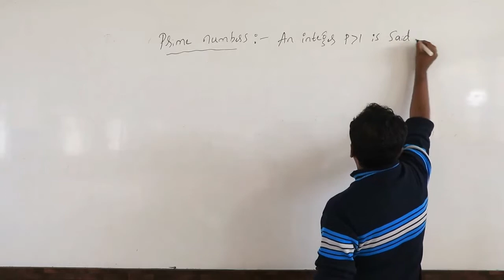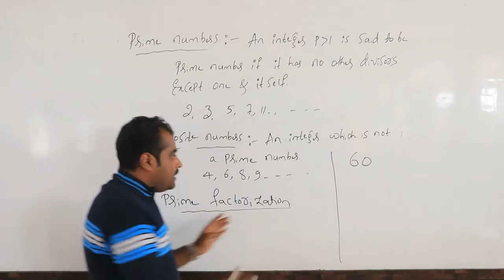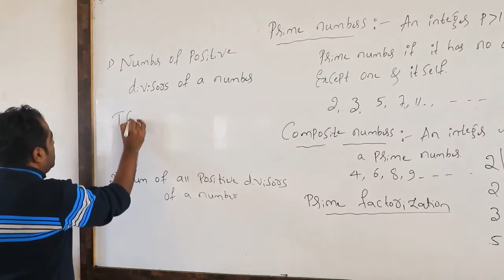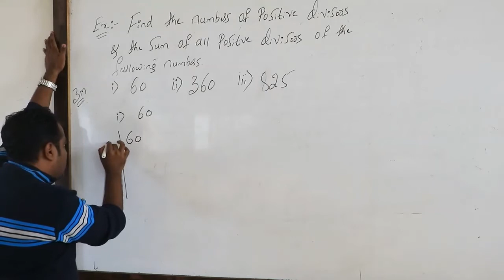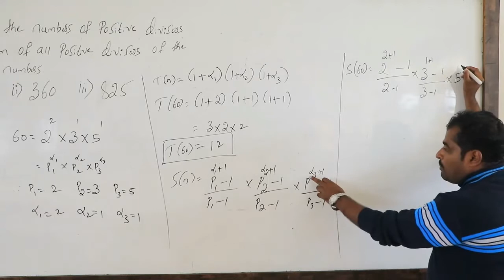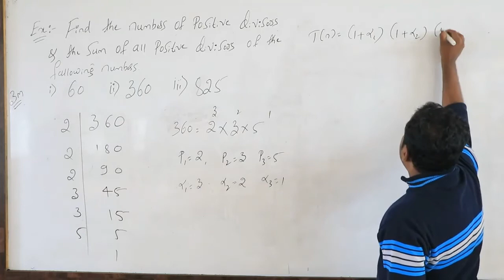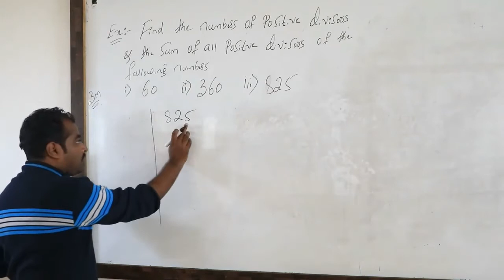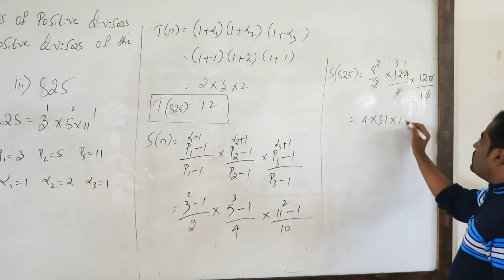Konnur's | PU 1 Commerce | Basic Mathematics | Chapter 1 : Number Theory | Part 2